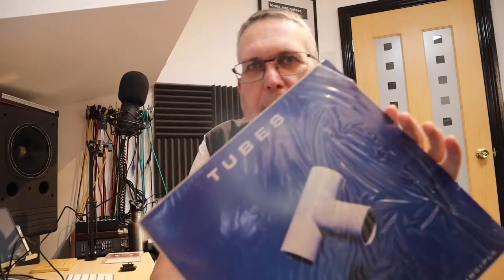Free Theatre at Home No:28 Fame the Musical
This show is only available for 48 hours from 7pm BST on the 25th September 2020

The Amazon Associates Page
The camera and music equipment I use and talk about is available to buy via my Amazon Associates page, if you are looking to buy this type of equipment Amazon will give me a small commission if you buy via the page (it won’t cost you anymore)
Thanks in advance Ian